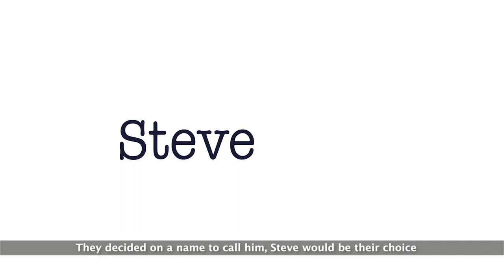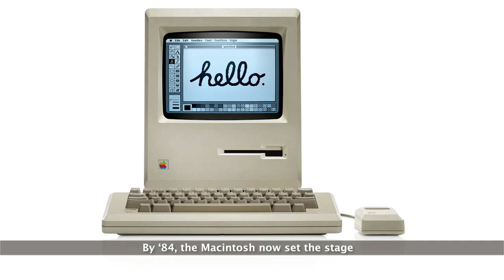The Life of Steve Jobs Song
Hello Community!!! Welcome to Cenapsis. You are currently watching The Entrepreneurs: Steve Job's Song.

Here's something a little different. The life story of Steve Jobs. I was a devoted PC guy for for a couple of decades, and am now sold (though poorer) on Apple products. He, Woz, and his teams have strongly influenced the world. This is dedicated to all those who worked under him and created miracles. I hope you all enjoy it!

Cenapsis

Lyrics:

His given name was Abdul Jandali the day he was born
February 24th of ‘55
At a San Francisco hospital, his mother would decide
that adoption was the best for him to thrive

The mother and new parents, Paul and Clara, signed the forms
over happy tears, perhaps regretful sobs
They decided on a name to call him, Steve would be their choice
and assume the father’s family name of Jobs

In school, Steve was a loner, very smart, he skipped a grade
He met Steve Wozniak at Homestead High
Later, they designed and sold Blue boxes, for free calls
which made the Wozniak/Jobs team solidify

Interlude

For a while, he lived a hippie life, tried drugs, and India
In ‘76, Apple Computer now, their name
That name came from a commune orchard where he’d spent some time
The Apple 1, a circuit board, still far from fame

They raised some funding and together, made the Apple 2
an all-inclusive unit that became the rage
The two Steve’s were now millionaires, though Jobs, the man in front
By ‘84, the Macintosh now set the stage

The CEO was Sculley, and Jobs headed Macintosh
A riff grew over profitability
Jobs wanted the Mac discounted, and and Sculley, he, did not
In ‘85, Jobs left Apple, regrettably

Chorus

In ’86, Steve funded spinout Pixar, you may know
$10 million, for their independent urge
Two decades later, Disney paid him $7.4 billion
There was even talk Disney/Apple might merge

In ‘89, he met Laurene, in ‘91, they wed
and had three children, Reed, Erin and Eve
Lisa, born in ‘78 was Job’s other child
while her mother, Chrisann was still dating Steve

Jobs founded NeXt, who made workstations and later, software
Berners-Lee used one to make the World Wide Web
12 year later, nearly bankrupt Apple, bought NeXt to get Jobs
He returned and brought them out of their low ebb

Interlude

Through his teams, he made the iMac, product branding was supreme
in ‘01, the iPod, MacBook in ‘06
The iPhone, iPad, and iTunes simplified our lives
the App Store created millions of addicts

in ’03, pancreatic cancer, Steve’s diagnosis
For nine months, alternative meds, he tried
Sadly, his condition worsened for the next eight years
On October 5, of ’11, Steve Jobs died

Jobs was brilliant, and impatient, and a bully, some would say
His demanding nature pressed to innovate
But, he led his teams to create the impossible to do
and Steve changed the world at an incredible rate